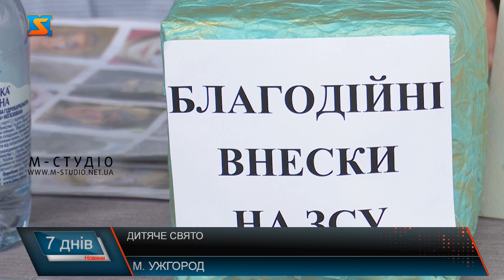Дитяче свято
Танцюють, співають, веселяться та розважаються – свято для малечі організували просто неба перед ПАДІНом в Ужгороді. Захід присвятили Дню захисту дітей. Аквагрим, пантоміми, клоуни  - нудно тут точно нікому не буде.  У різних локаціях проходять змагання, тематичні квести та майстер-класи. Тут представлені також тематичні стенди, вироби з кераміки, художня експозиція, навіть, є персональна виставка. А ще гімнастика, шахи, хореографія, музичні інструменти, вокал - програма свята насичена та цікава. Вихованці ПАДІЮНу демонструють свої  таланти та здобутки за навчальний рік, що минув. Крім художньо-естетичного напрямку, додалися ще туристично-краєзнавчий, екологічний, науково-технічний та інші, каже Галина Пендерецька.З перших днів війни не тільки приймали у стінах ПАДІЮНу переселенців, а й на всіх заходах збирають кошти для захисників, завдяки якким мають дитинство. Це свято не виключення. Підготували скриньки для збору грошей на ЗСУ. Так діти наближають перемогу та ростуть патріотами України.